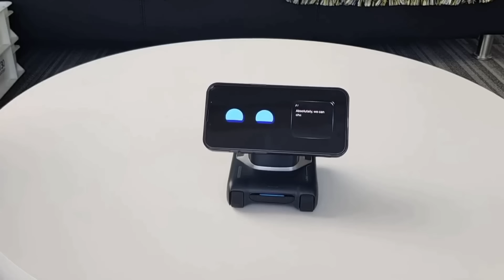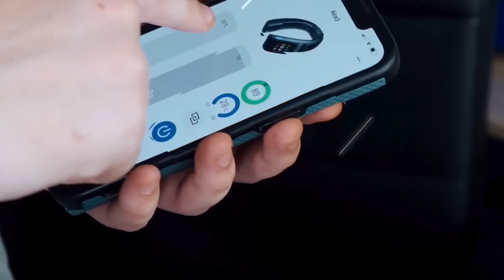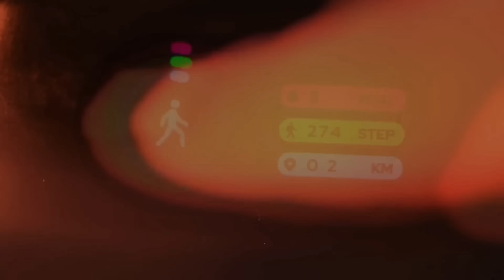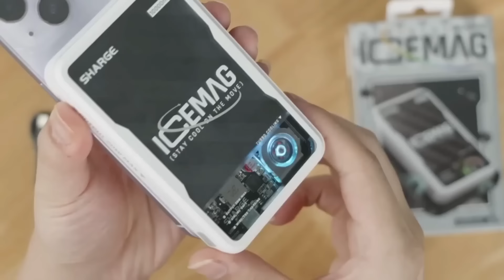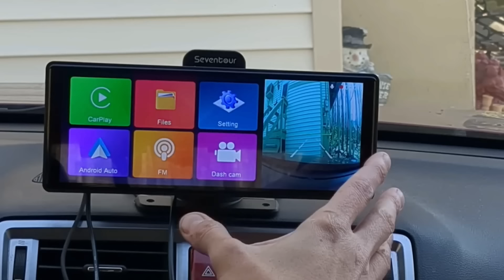30 PRODUCTOS increibles de ALIEXPRESS que QUERRÁS COMPRAR!! - 2024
01) altavoz
02) microfonos
03) cliked
04) bomba
05) afeitador
06) lampara rgb
07) camara 360
08) ventilador portatil
09) consola de juegos
10) power bank
13) mini linterna
14) mini camara
15) altavoz
16) reloj led futurista